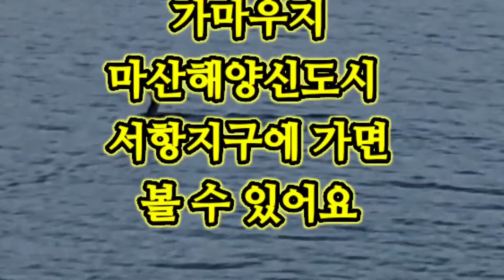사냥의 달인 가마우지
마산해양신도시에 가면 만날 수 있는 가마우지  숭어떼가 밀려 다니는 곁에 늘 가마우지가 다니며 사냥을 한다. 먹이가 넘쳐나니 복도 많다. 사냥 솜씨는 대단해서 눈을 뗄 수가 없다.